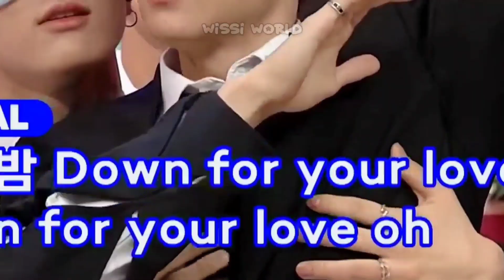[더보이즈] 우울증을 치료하는 재미있는 순간들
THE BOYZ ♡ 웃긴 순간은 안 볼 수 없을 만큼 소중해, 소년들은 언제나 가장 웃긴다 😭💙
내 편집 내용뿐만 아니라 동영상행복하고 건강하세요 데오비스 / 행복하고 건강하세요 📢❤️‍🔥